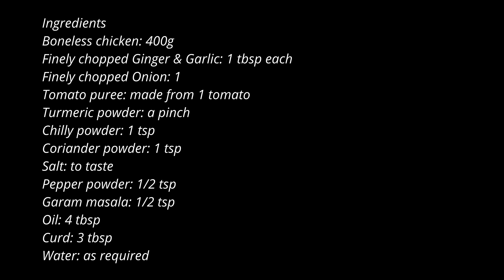One pot Boneless chicken gravy // Easy chicken curry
An easy to make boneless chicken gravy in one pot